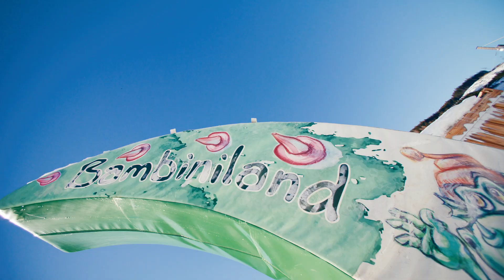Skischule Ramsau am Rittisberg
In der Skischule am Rittisberg erlernen deine Kinder das Skifahren ganz spielerisch. Auf den Kalis-Erlebnispisten gibt es viel zu entdecken. Schließlich gelingen die ersten Kurven und Schwünge in einer fantastischen Winterwelt aus Märchen und Geschichten am besten.

Die Skischule Ramsau hat ihren Standort im Kaliland bei Sport Ski Willy.
Skischulen und Skiverleih
Rittisberg in Ramsau am Dachstein